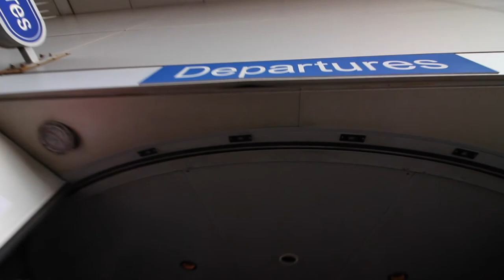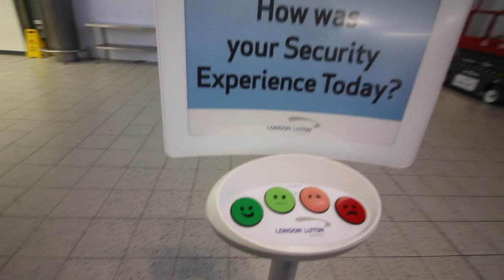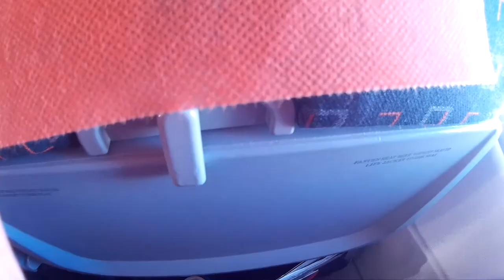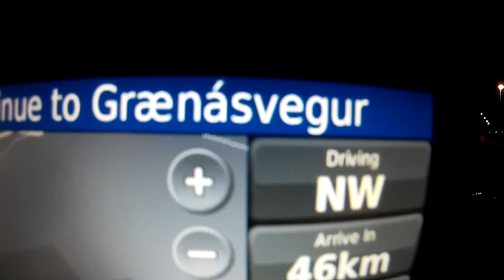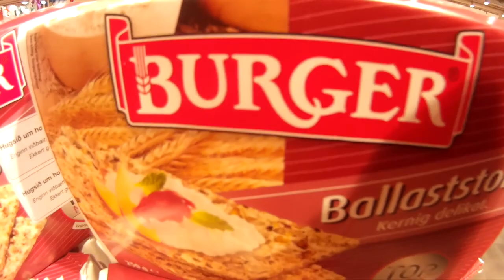John McMahon 150 ICELAND DAY 1 Arrival in Reykjavik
Day 1 and we rock up in Reykjavik